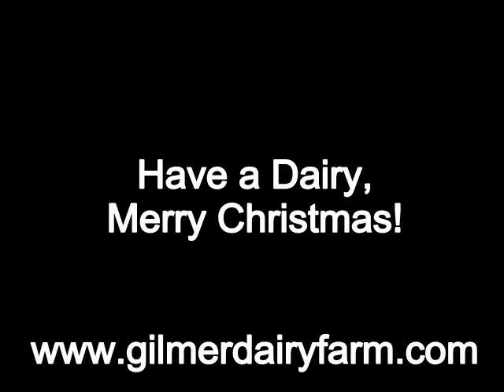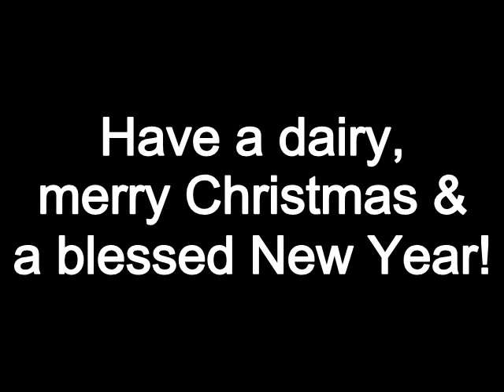Have a Dairy, Merry Christmas!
A low budget, poorly produced, rough-around-the-edges Christmas song from Gilmer Dairy Farm in Lamar County, Alabama...but it does have cows in it. Enjoy!